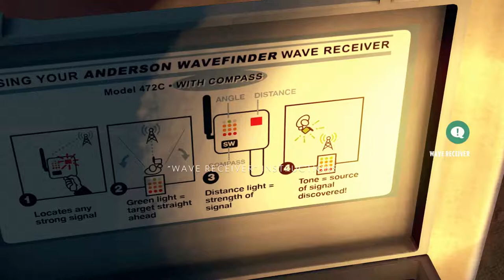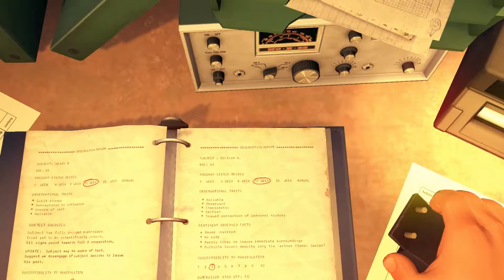Firewatch Episode 11 - Wangle Gaming